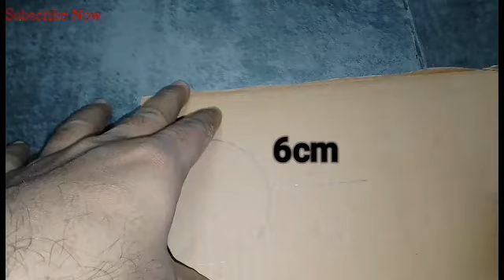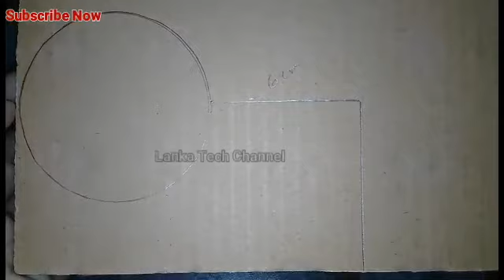How to make tape dispenser at home 2020 | diy Cardboard idea | easy craft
Howtomaketapedispenser at home #2020 | diy cardboard idea